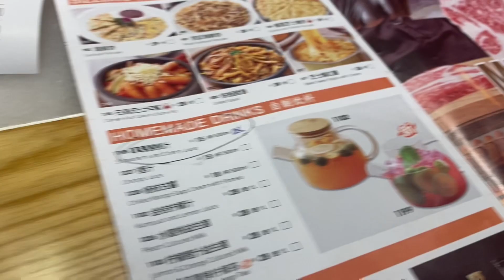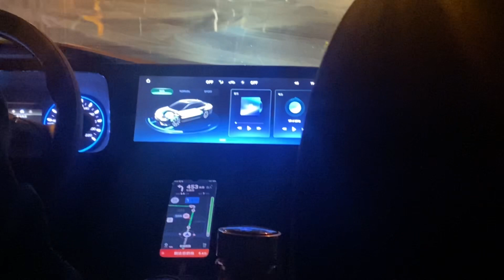I tried a Chinese🇨🇳 BBQ/ briaa as a South African 🇿🇦